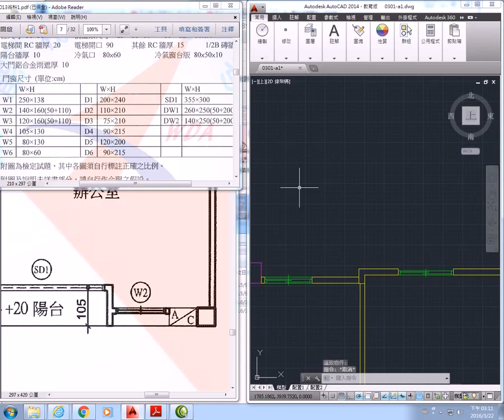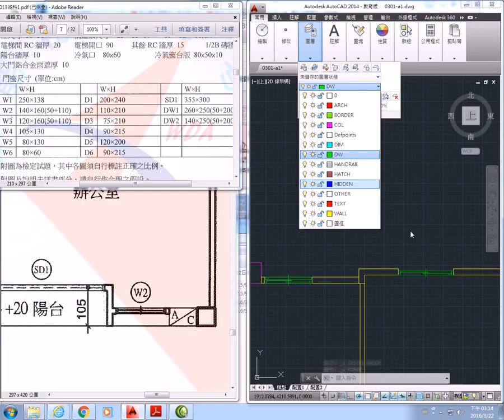建築製圖電繪丙級 0301試題 圖塊清除 建築系鄧朝元老師